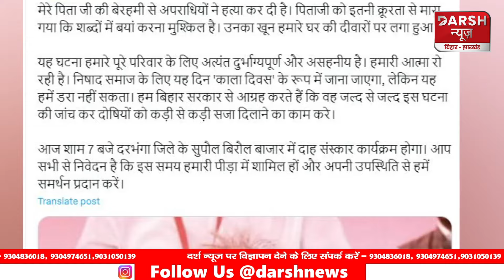Mukesh Sahani के पिता की ह/त्या के पीछे की असली वजह क्या थी, पूछताछ में क्या सामने आई ?